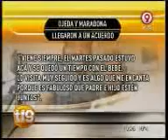Telenueve Veronica Ojeda dice que hubo acuerdo con Diego Maradona